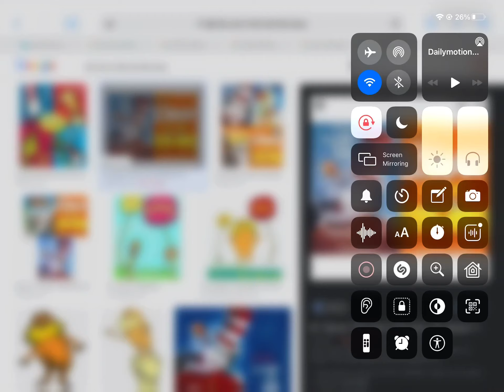THE CAT IN THE HAT THE LORAX